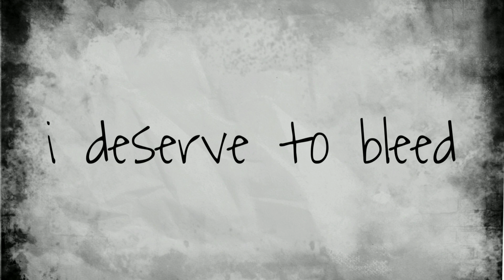i deserve to bleed // sushi soucy